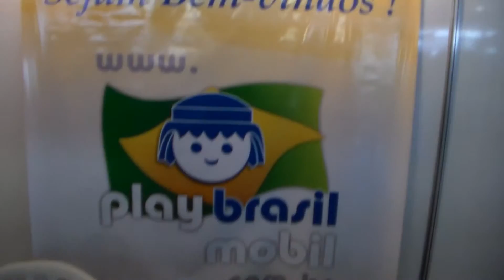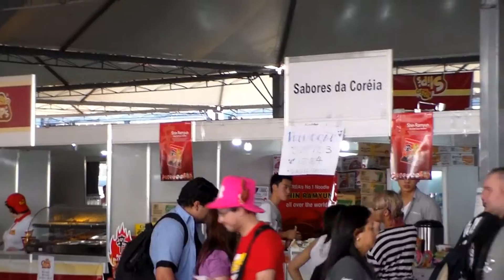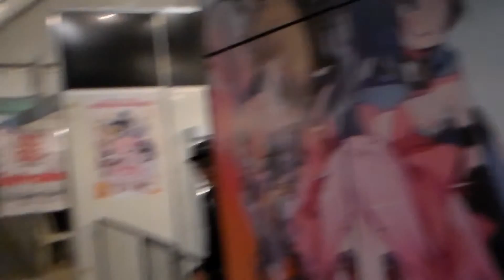Animefriends 2013: eu estive lá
Depois de dois meses o Animefriends por ter ocorrido, no qual eu estava lá, fiz um vídeo mostrando um pouco deste evento de anime, porém, neste evento não teve apenas anime. Eu, o Johnny, estava com os amigos meus e da minha irmã Jaqueline, no total de 6 pessoa me incluindo.
Eu foi acompanhado no dia 14 de julho de 2013 no evento do Animefriends, em que completou dez anos de existência. Este evento ocorreu no Campo de Marte em São Paulo, na metrópole.